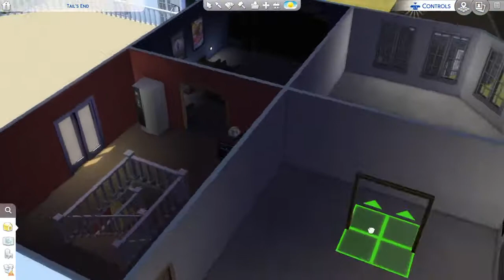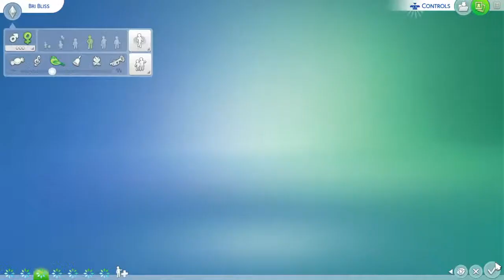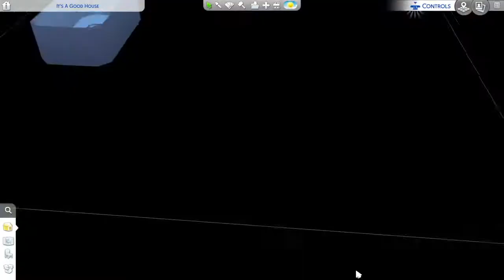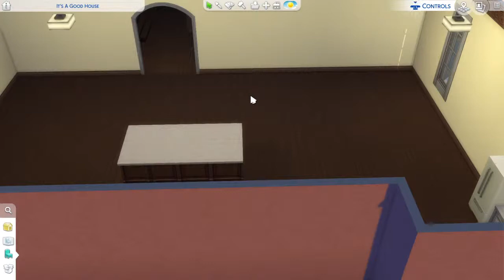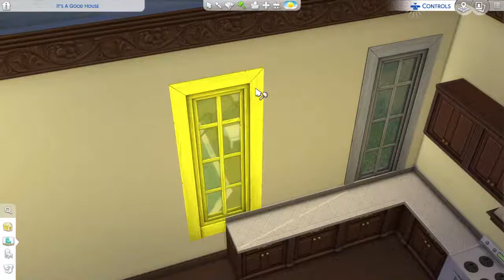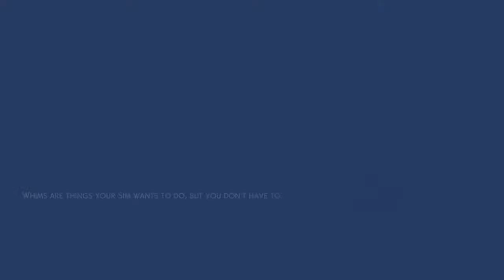Positive Vibes Only 💕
Oh and I made a Twitter 🐦